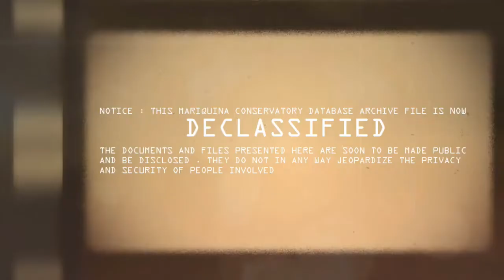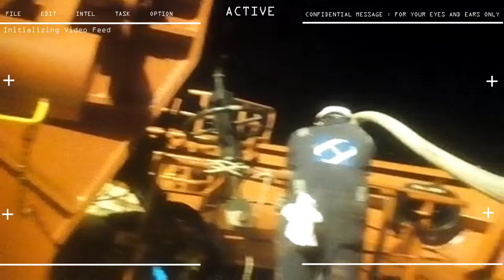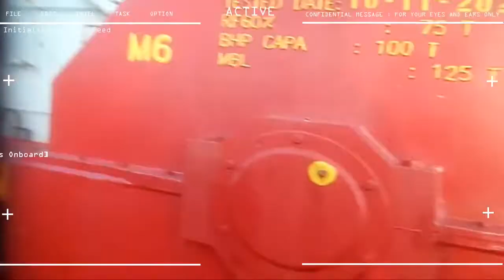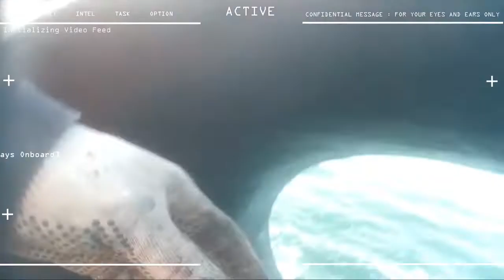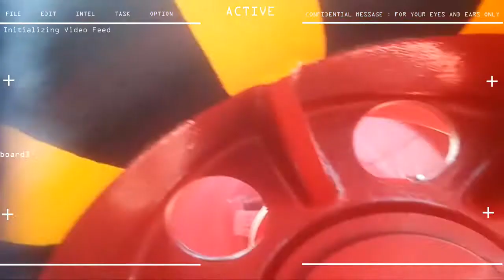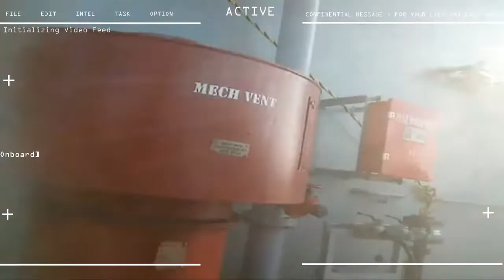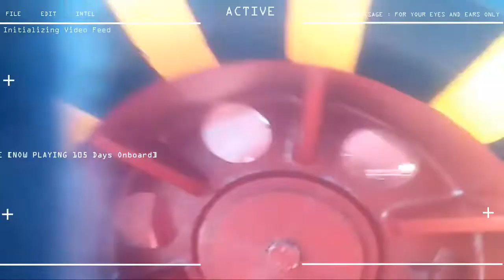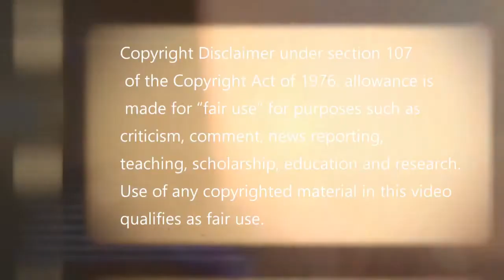10th Seaman Contract Day 105 Heave Anchor and Berthing Operations in China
105 Days onboard
Heaving Anchor and Berthing Operation in China